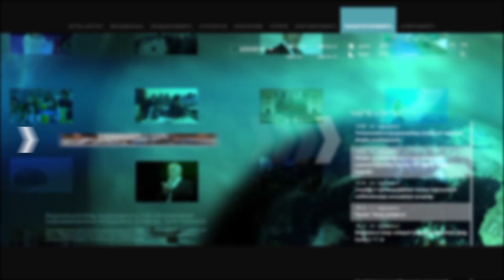Արմեն Աշոտյանի գործով նախագահող դատավորին ինքնբացարկ հայտնեցին